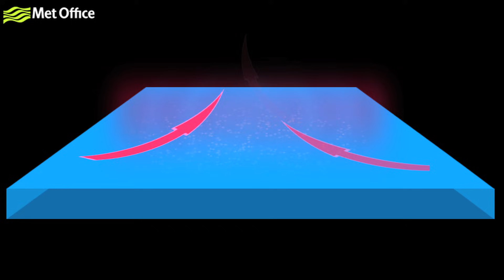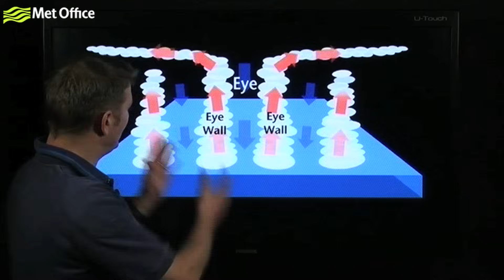What are hurricanes, typhoons and tropical cyclones?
What are hurricanes, typhoons and tropical cyclones and how do they form?

James Chubb explains how we classify the different storms and how they are formed.